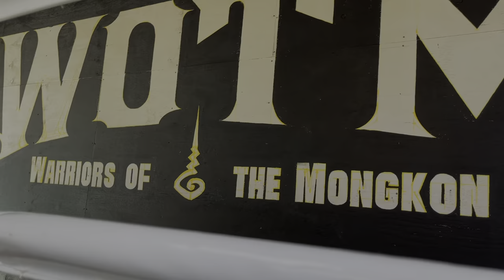WOTM HQ Gym Build #2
WOTM HQ

Thanks to Eruption Muay Thai for the Cruz Briggs vs Auilu footage